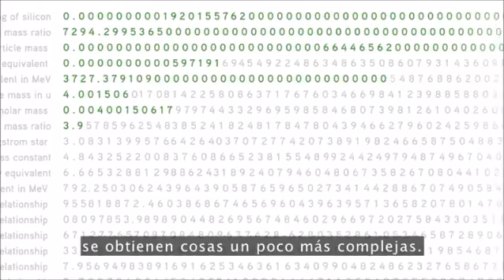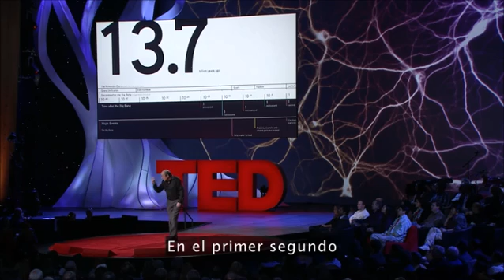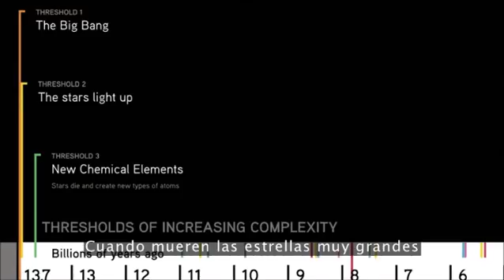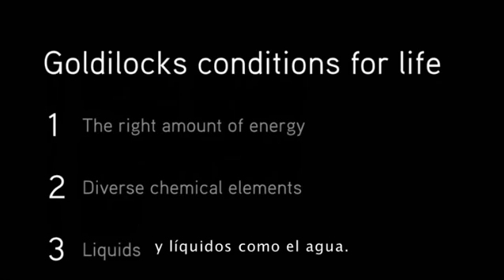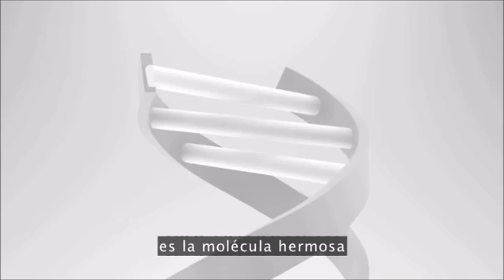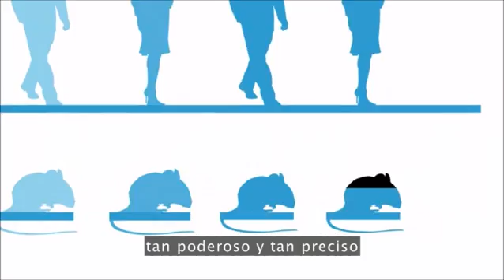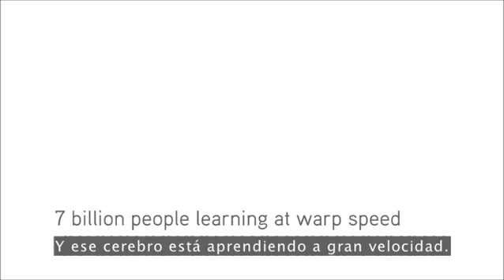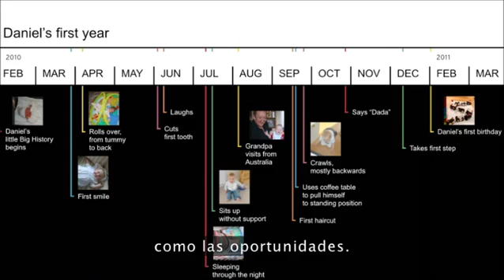Zona Empresarial - La historia de nuestro mundo en 18 min.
David Christian narra una historia completa del Universo, desde el Big Bang hasta Internet, en un resumen de 18 minutos. Esta es la "Gran Historia": una visión en gran angular para esclarecer la complejidad, la vida y la humanidad, frente a nuestra delgada línea dentro del tiempo cósmico.